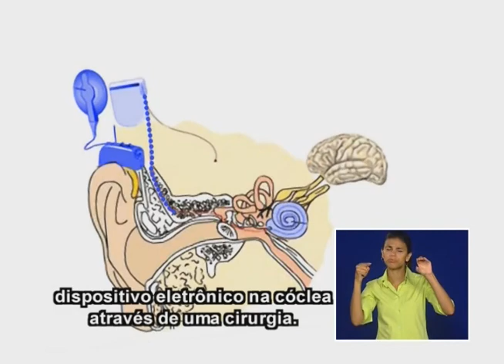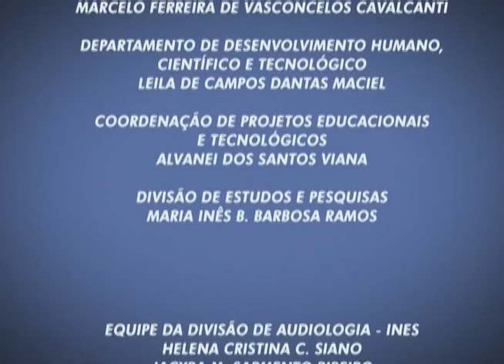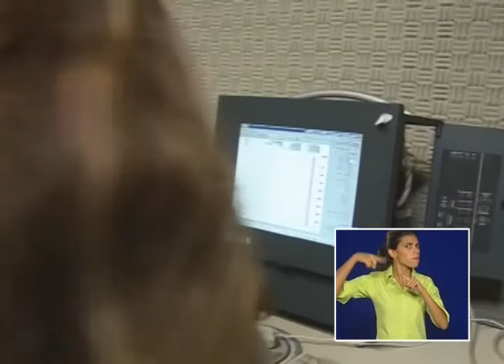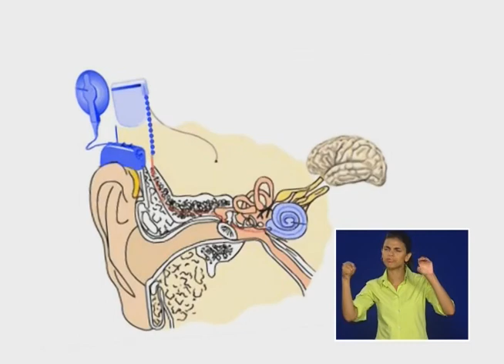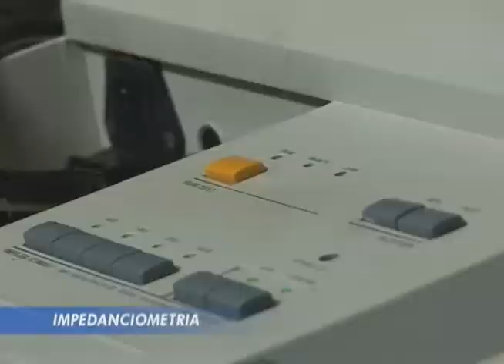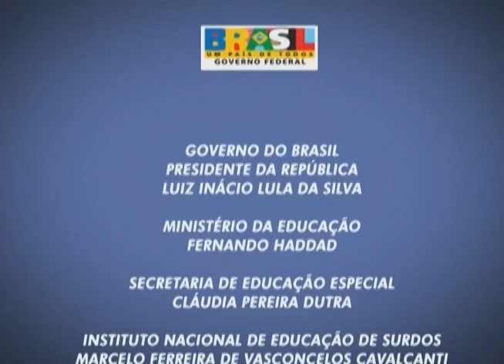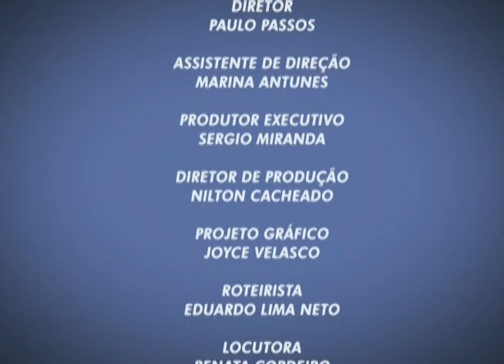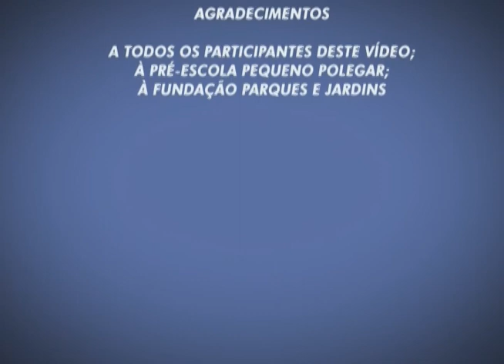Quando se escuta com os olhos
Material produzido pelo Instituto Nacional de Educação de Surdos (INES/MEC).